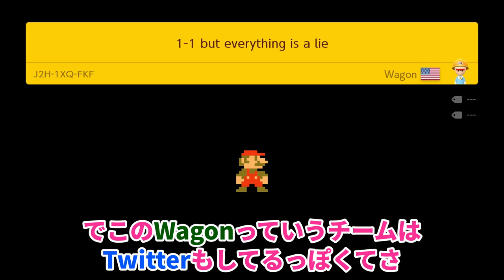騙しの天才達が作った1画面コースが凄過ぎるwww『マリオメーカー2』